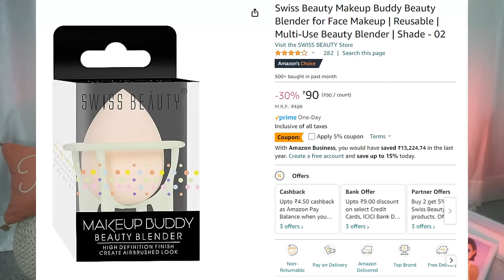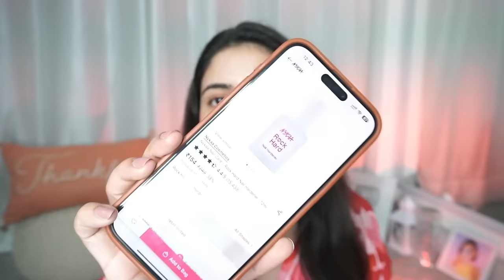Products I loved in the first 3 months of 2024 | Rice Mask, Haircare, Lipsticks, Thailand Makeup!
Monthly fav:

Clayco. Rice & Sake Sleep Mask

Noreva Exfoliac BB Cream

DUcare Makeup Kabuki Brushes set

Plum: Kashika15
Dot&Key: Kashika15
Qurez: Kashika15
MARS: Kashika10
Wishcare: KASHIKA